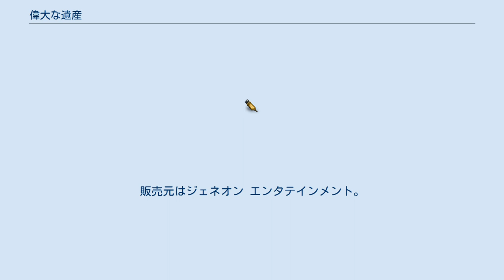偉大な遺産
『偉大な遺産』(いだいないさん、위대한 유산)は2006年5月3日～2006年6月29日まで韓国のKBS2で毎週水曜・木曜、午後9時55分に放送されたテレビドラマ。
全17話。
 夢も希望もない日々を送っていたヤクザのヒョンセは、急死した母が遺産として残した幼稚園を任されることになってしまう。
その遺産の土地はボスが狙っていた土地だったため、遺言どおりに100日間幼稚園で働いた後に土地を売ってしまおうと思っていたが・・・ マニマニソング - 木の自転車 Beautiful day - ジョン・テウ 僕の心にじゅうたんを敷いて - 木の自転車 僕の愛は - ブファル 回想 - キム・ドンウク あなたは - Loveholic(カン・ヒョンミン) 恋歌 hip hop ver. - Mic pink(ソン・ボラム) また昇る太陽 - ヨン・ギュソン わんぱく - 木の自転車、チュンアム小学校重唱 私の愛はとても苦しくて - Mic pink(パク・シネ) 恋歌 Ballad ver. - Mic pink(パク・シネ) Beautiful day - french jazz ver- Beautiful day - love theme - Beautiful day - happy hour - 組織暴力団 theme Main theme (喜び) marching band ver. Main theme - jazz ver - Main theme - cute ver - Main theme - piano ver - 日本語字幕あり。
一部差し替えあり。
販売元はジェネオン エンタテインメント。